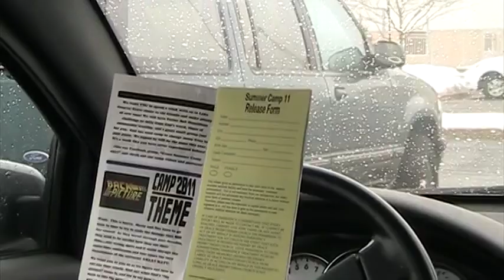When You Don't Sign Up For Summer Camp...01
Don't get mistaken for a zombie. Sign up for Summer Camp 2014!